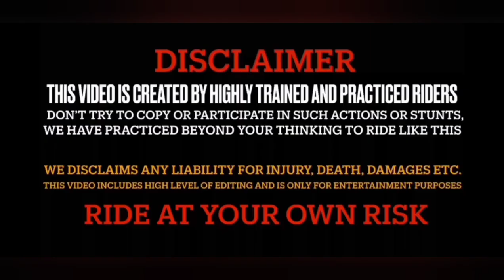Live Accident ho gaya aaj to 😰 || Public cute and crazy reaction on my exhaust 🤩